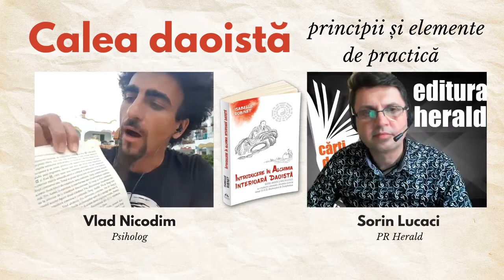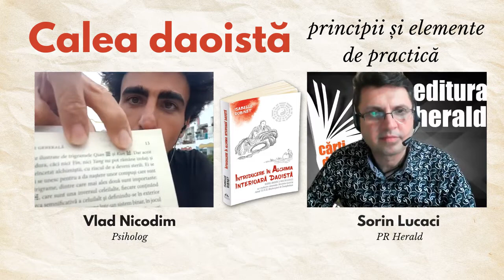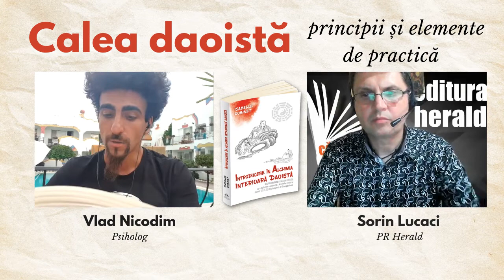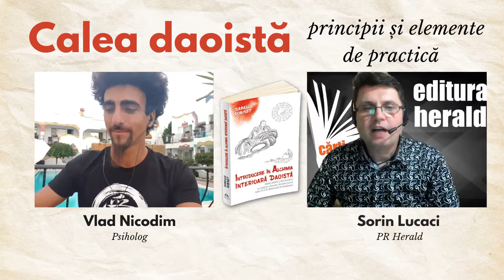Calea daoistă - principii și elemente de practică - Vlad Nicodim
În China alchimia este o doctrină ce presupune efortul de a înțelege principiile care stau la baza formării și funcționării universului. Alchimia internă, așa cum remarca Isabelle Robinet, „este o metodă de a găsi iluminarea prin revenirea la ordinea fundamentală a cosmosului.”

Ordinea cosmică este reprezentată prin unirea a două aspecte ale Unității Originare și corespunde celor două principii originale Yin și Yang care reprezinta o modalitate de a înţelege și de a cunoaşte existenţa, punând accent pe continua transformare şi pe necesitatea de a înţelege modul în care sunt guvernate transformarile.

Cu ocazia lansarii titlului „Introducere în alchimia interioară daoistă" de Isabelle Robinet în colectia Calea Chineză, vom vorbi cu psihologul Vlad Nicodim despre alchimia internă si cum putem utiliza practicile meditative daoiste pentru creşterea si rafinarea energiei interne, a vitalității, având ca scop întarirea sănătăţii, atingerea longevităţii și obţinerea echilibrului interior.

📖 ☯ „Introducere în alchimia interioară daoistă (Neidan) - Despre unitate și multiplicitate", Isabelle Robinet, colecția Calea Chineză